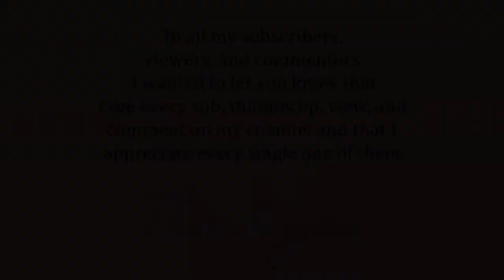RDR2 Online - North American Raccoon location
Hey everybody! In this video I show you a nice area to find North American Raccoons. I went to Lake Owanjilla and traveled to North of the lake, and these animals are randomly around, I found three in a pretty short period of time I would recommend this location for sure!